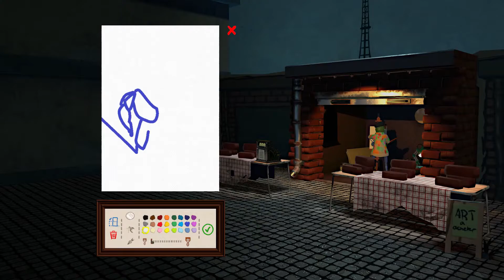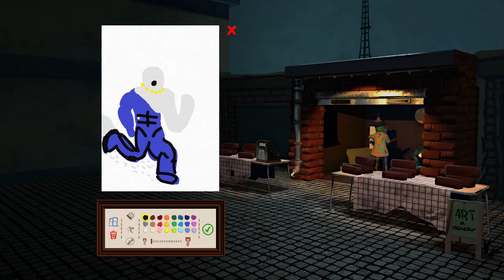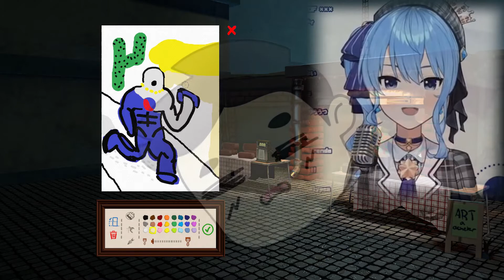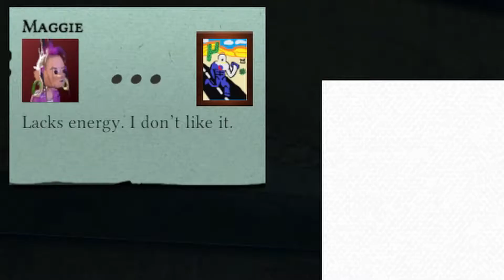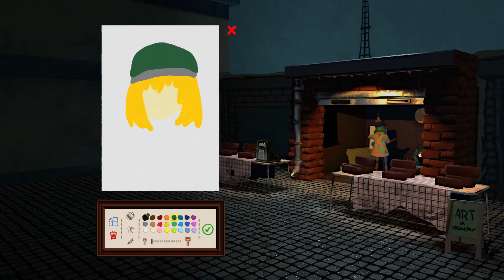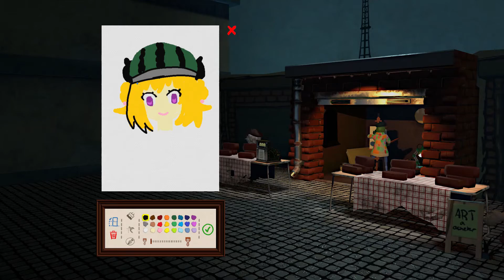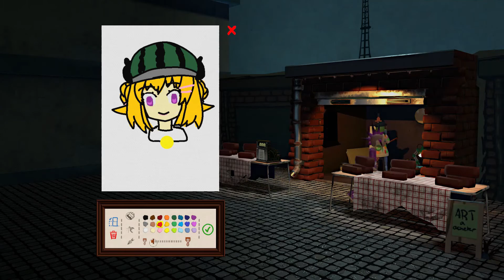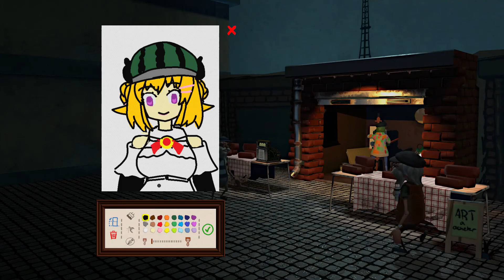The Happy Accident Podcast - Passpartout: The Starving Artist - Cooldown Crew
Local internet funni bois attempt to paint anime girls while drunk. Welcome to the first episode of our podcast! It's also gonna be the last. :D

CJ, Migs and Non play Passpartout